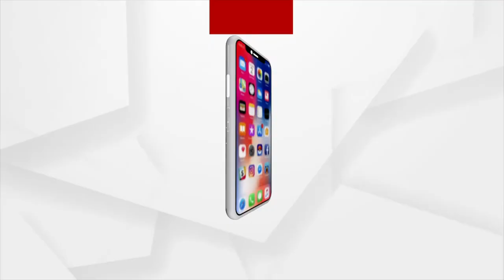ନୂଆ ସହ ପୁରୁଣାର ଫ୍ୟୁଜନ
ନୂଆ ସହ ପୁରୁଣାର ଫ୍ୟୁଜନ । ପୋଷାକ ଜରିଆରେ ଓଡ଼ିଶାର କଳାକାରୀର ପ୍ରମୋସନ । ନାରୀର ନେତୃତ୍ବ ନେବାର ଉଦାହରଣ ସାଜିଛନ୍ତି ସେ । ନାଁ ତାଙ୍କର ଜ୍ୟୋସ୍ନା ଦାସ । ବିଭାବରୀ ବୁଟିକ୍ ଜରିଆରେ କିଛି ବଡ଼ କରିବାର ଆଶା ନେଇ ଆରମ୍ଭ କରିଥିଲେ ପ୍ରୟାସ । ଏ ପ୍ରୟାସ ଏବେ ରାଜ୍ୟ ସୀମା ଡେଇଁ ଦେଶ, ବିଦେଶରେ ବି ପ୍ରଶଂସା ସାଉଁଟୁଛି ।